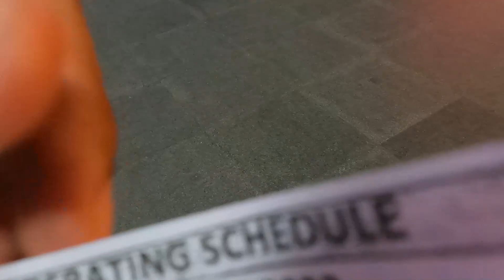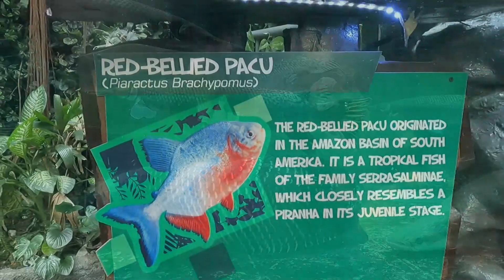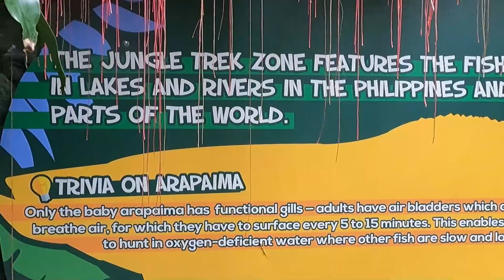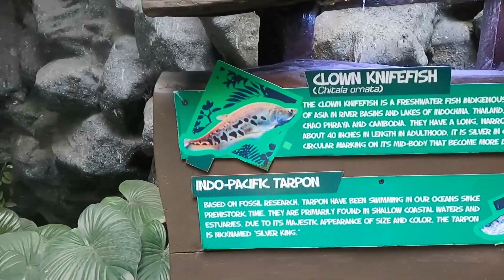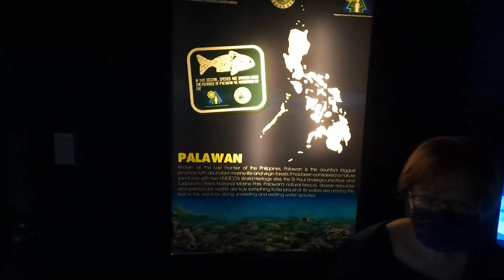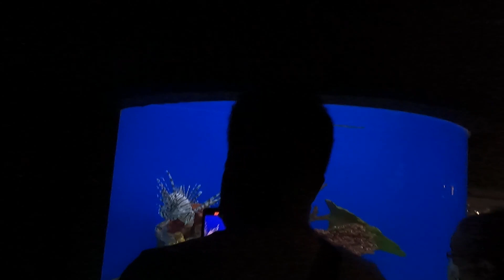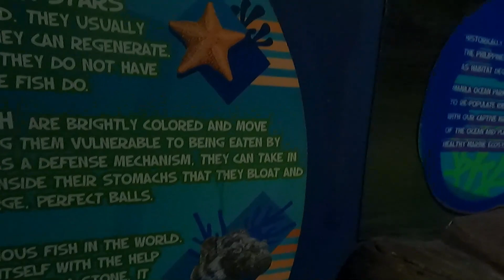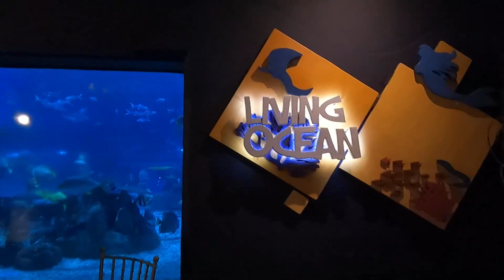MANILA OCEAN PARK ADVENTURE PART 1 | VLOG 16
Here is part 1 of my walk tour at the Manila Ocean Park which features selected areas of the Oceanarium (Jungle Trek, The Reef, and Lost Atlantis). Watch out for part 2! God bless!